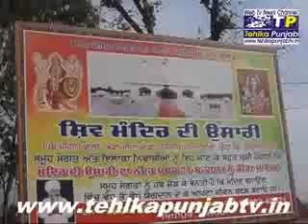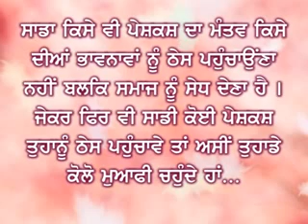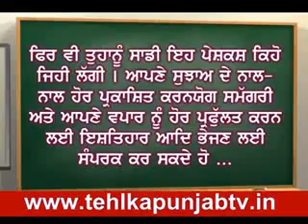Shiv Mandir Hoshiarpur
ਪੁਲਿਸ ਦੀਆਂ ਗਤੀਵਿਧੀਆਂ ਦੇ ਅਧਾਰਿਤ ਮਾਸਿਕ ਮੈਗਜ਼ੀਨ "ਪੁਲਿਸ ਦਰਪਣ" ਪੜ੍ਹਣ ਅਤੇ ਦੇਖਣ ਲਈ ਕਲਿੱਕ ਕਰੋ
ਜੇਕਰ ਤੁਸੀ ਵੀ ਸਾਡੇ ਪਰਿਵਾਰ ਦੇ ਮੈਂਬਰ ਬਣਨਾ ਚਹੁੰਦੇ ਹੋ ਤਾਂ ਸਾਡੇ ਨਾਲ ਸੰਪਰਕ ਕਰ ਸਕਦੇ ਹੋ : ਮੁੱਖ ਸੰਪਾਦਕ ਰਾਜ ਕੁਮਾਰ ਅਰੋੜਾ E-mail
ਖਬਰਾਂ ਅਤੇ ਇਸ਼ਤਿਹਾਰ ਦੇਣ ਲਈ ਸੰਪਰਕ ਕਰੋ : ਮੋਬਾਇਲ :  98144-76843, 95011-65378
ਸਾਡਾ ਪਤਾ : ਦੂਸਰੀ ਮੰਜ਼ਿਲ, ਦੋਆਬਾ ਮਾਰਕੀਟ, ਸਾਹਮਣੇ ਬੱਸ ਸਟੈਂਡ, ਜਲੰਧਰ ਫੋਨ : 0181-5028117 ਆਪਣਾ ਵਿਵਰਣ ਸਮੇਤ ਫੋਟੋ ਇਸ ਮੇਲ ਤੇ ਵੀ ਭੇਜ ਸਕਦੇ ਹੋ
ਸਾਡੀ ਫੇਸਬੁੱਕ ਤੇ ਵੀ ਪੇਜ਼ ਕਲਿੱਕ ਕਰੋ ਅਤੇ ਫਿਰ ਉਸ ਨੂੰ ਲਾਇਕ, ਸ਼ੇਅਰ ਅਤੇ ਇਨਵਾਇਟ ਜ਼ਰੂਰ ਕਰੋ -Thanks